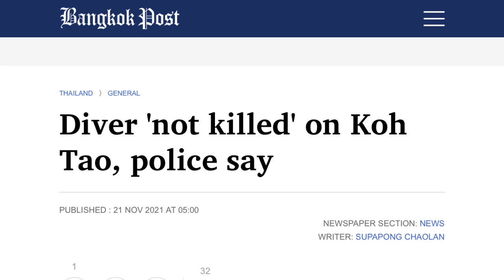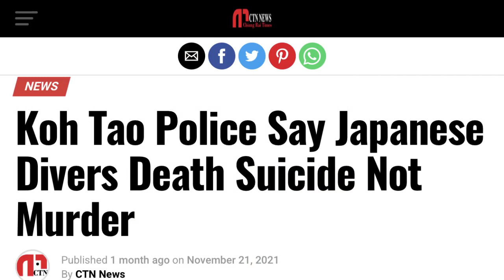Another Koh Tao businessman dies! Diving school owner dies 6 weeks after publicity of Yoshie Sazawa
Apparently reliable reports say that Swedish man Michael Spjuth, the owner of Big Blue Diving died after suffering serious injuries in a "motorbike accident."  It is understood that his sister flew to Bangkok but was stuck in quarantine while Michael was in hospital with no brain activity.

6 weeks ago there was a considerable amount of publicity in social media (ie this YouTube channel and my Twitter account and Facebook page) and in the mainstream media about the suspicious death of Yoshie Sazawa on or about 18 June 2004.  Her death had largely been kept quiet from the outside world until November 2021.